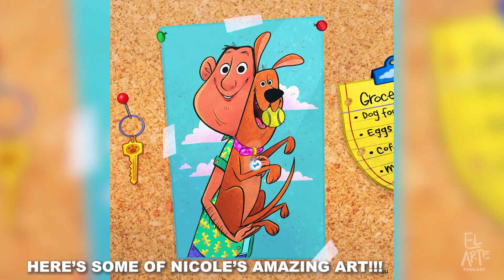EL ARTE PODCAST EP. 2 - NICOLE LOZANO HORST (CHARACTER DESIGNER ON THE MIGHTY ONES AT DWTV)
This episode I sit down (virtually) with one of my best friends Nicole Lozano Horst where she talks about her amazing journey to becoming a character designer at DreamWorks Animation Television on the show, The Mighty Ones, which is available to stream on Hulu! Nicole and I also chat about how we met at Cal State Fullerton, the other qualities needed to be a great artist, and our profound love for Nacho Libre! This one is definitely a BANGER!!

THANK YOU SO MUCH NICOLE FOR COMING ON!